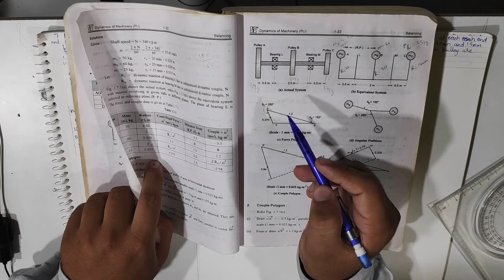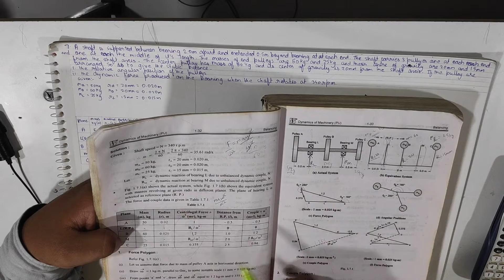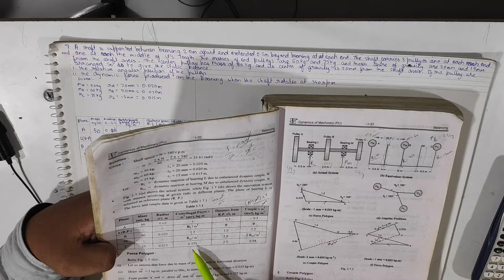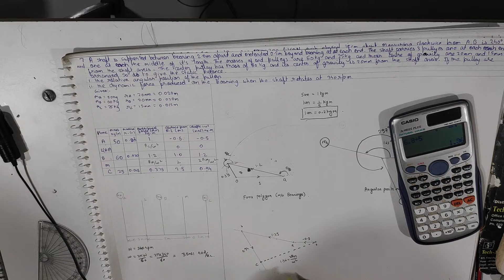5 Example 4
5 Example 4